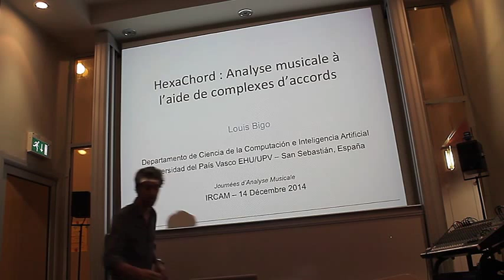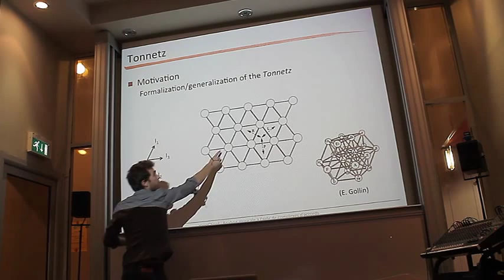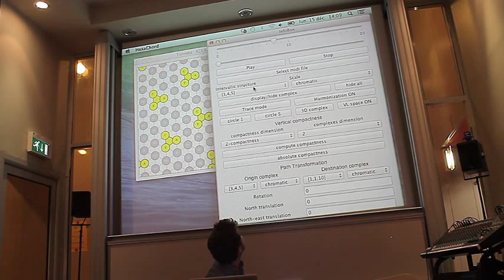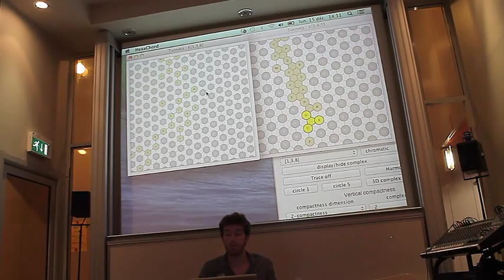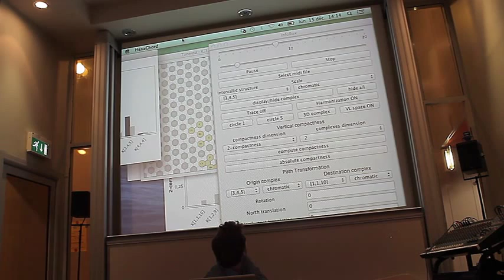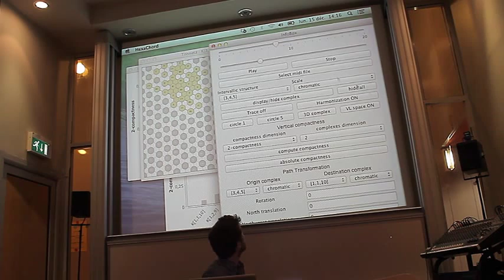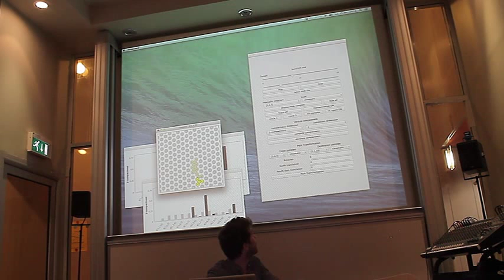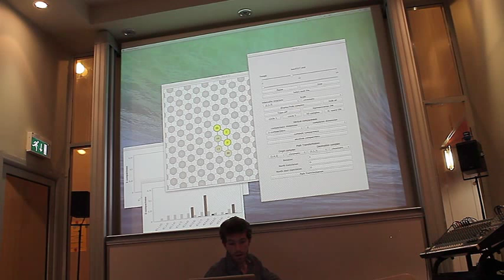🎼 HexaChord : une représentation spatiale de la musique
Ce logiciel utilise principalement le système du Tonnetz, un outil pour les musiciens qu’il FAUT connaître :

Présentation de Louis Bigo, à l'occasion des Journées d'Analyse Musicale 2014 organisées par la SFAM.